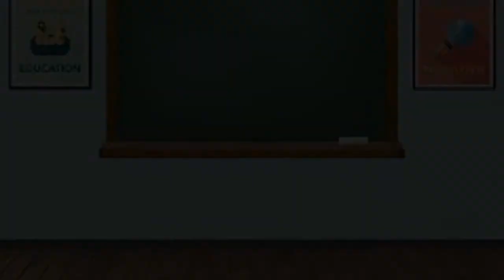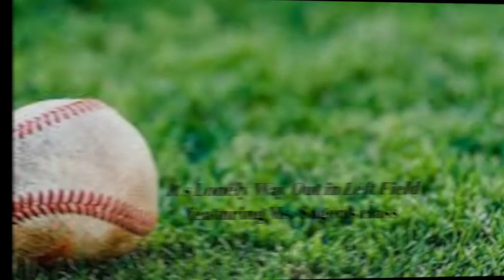Grass Lake Spring Concert May 2022